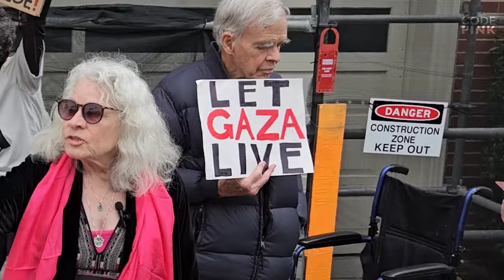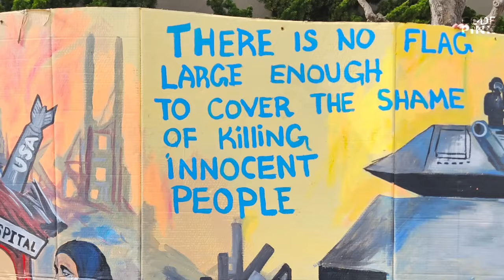Blood on her hands! – CODEPINK Bay Area Action at Pelosi's House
On February 11 2024, Bay Area CODEPINK took to Nancy Pelosi's home again to tell neighbors and fellow constituents that a genocide is being funded in our names!

While Pelosi calls protestors foreign agents, she takes thousands from AIPAC and profits off war.

In the face of warmongering profiteering, we say:
CEASEFIRE NOW! NO MORE MONEY FOR ISRAEL!